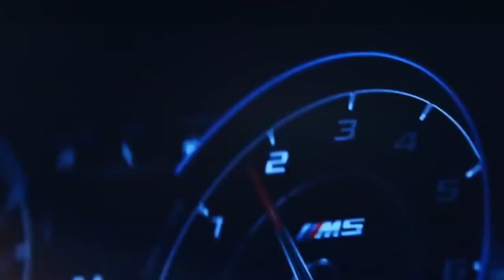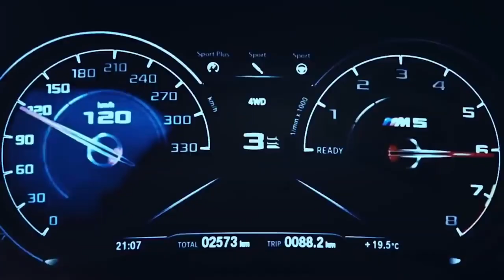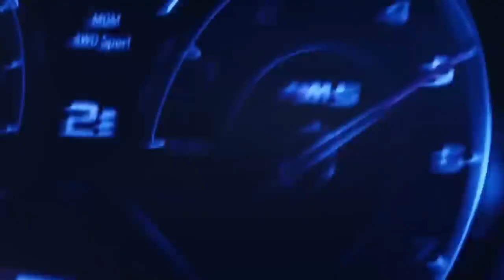Adelante-Otilia CAR MUSIC☆